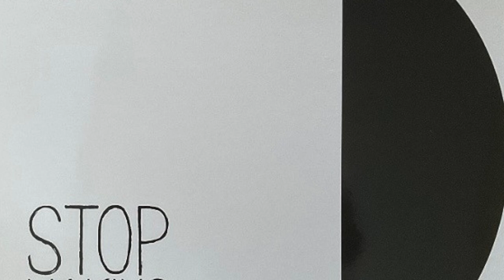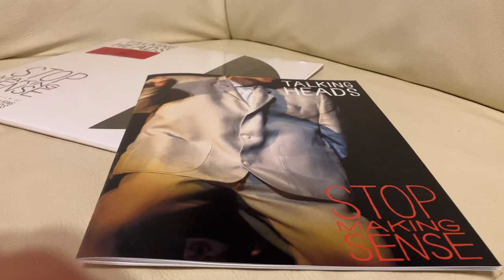Hogy szól? Talking Heads - Stop Making Sense - DISZKURZUS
Köszönöm, hogy velünk vagy, és gyere vissza a következő izgalmas videóért, ahol tovább mélyedünk a zenei platformok varázslatos világába és a nosztalgikus zenehallgatás élményébe! 📼🎶📺